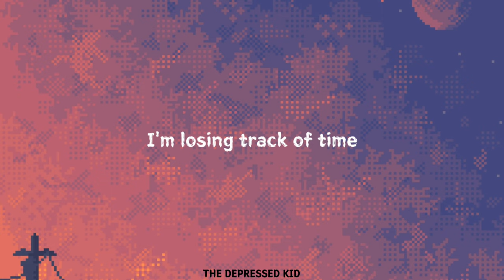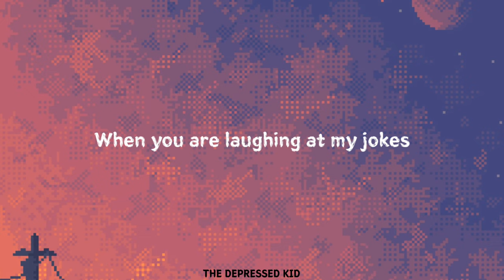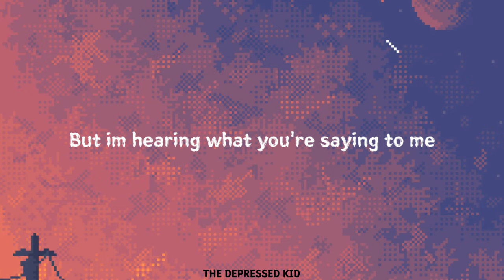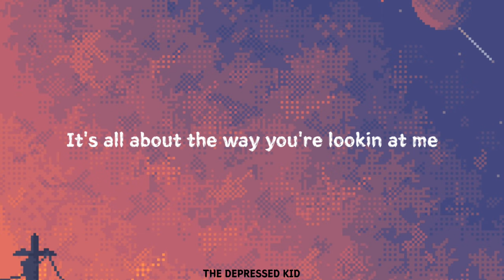Kate Corbett – How'd I Get Here (Lyrics)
Kate Corbett – How'd I Get Here [Lyrics Video]

Lyrics -

I'm here
Staring at your face
Your chest is pressed against mine
I'm losing track of time
Holding your hand
You're holding onto mine
And I feel alive
When your holding me close
My mind flies
How did I get here
When you are laughing at my jokes
The smile that on your face
When you’re lying next to me
Im staring down at my feet
When you're calling my name
The only think thats on my brain
Your mouth isn't moving
But im hearing what you're saying
To me
When I even touch you
But I'm feelin you on my skin
You don't have to say a word
I know how to make you feel
It's all about the way you're
Lookin at me
Lookin at me